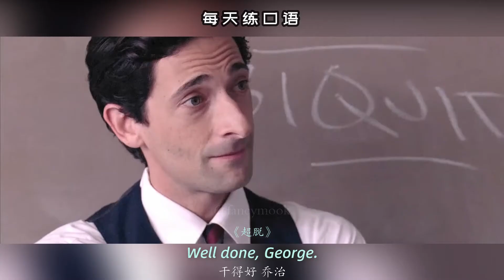【A82】看电影学英语口语~Well done（竖版+文本+下载：公众号费纸墨客）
看电影学英语口语~Well done. 跟着美剧电影学英语，每天一句日常生活用语，一起学习一起进步！